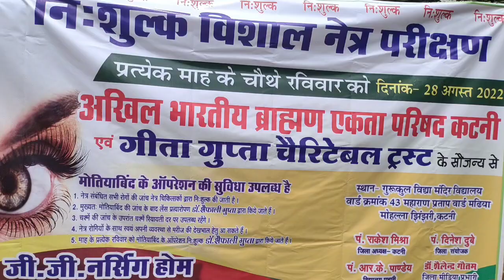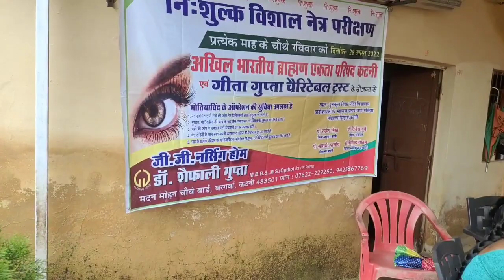🚩जय जय परशुराम जी 🚩अखिल भारतीय ब्राह्मण एकता परिषद कटनी (मध्य प्रदेश)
आज अखिल भारतीय ब्राह्मण एकता परिषद जिला कटनी में पंडित राजेंद्र कुमार पांडे जी के विद्यालय गुरुकुल विद्या मंदिर महाराणा प्रताप वार्ड झिंझरी में विशाल निशुल्क नेत्र शिविर का आयोजन अखिल भारतीय ब्राह्मण एकता परिषद एवं गीता गुप्ता चैरिटेबल ट्रस्ट के सौजन्य से संपन्न हुआ इतनी बारिश होने के बावजूद 75 लोगों ने अपने नेत्रों की जांच कराई जिसमें 25 लोगों के ऑपरेशन होना है तथा साथ ही साथ ब्राह्मण समाज की संगोष्ठी का आयोजन भी विद्यालय  में संपन्न हुआ जिसमें समस्त ब्राह्मण बंधु एवं मातृ शक्तियों का आगमन हुआ तथा संगोष्ठी में तहसील अध्यक्ष बरही के लिए पंडित मनोज पांडे जी को मनोनीत किया गया साथ ही साथ महिला प्रकोष्ठ की टीम में कुछ नए मात् शक्तियों को दायित्व दिया गया जिसमें पंडित माही तिवारी जी को जिला उपाध्यक्ष ,पंडित शिखा खमपरिया जी को जिला सह संयोजक, पंडित रिया खमपरिया जी को जिला सचिव, पंडित श्वेता पाठक जी को जिला मंत्री ,पंडित रश्मि चतुर्वेदी जी को जिला महामंत्री ,पंडित अर्चना गर्ग जी को जिला मीडिया प्रभारी एवं पंडित संतोषी बढ़गईया जी को मीडिया प्रभारी बनाया गया एवं उनका स्वागत वंदन एवं फूल माला पहनाकर समस्त नवनिर्वाचित पदाधिकारियों को बधाई दी गई तथा समाज को एकजुट करने में अपना सहयोग प्रदान करेंगे इस दौरान कार्यक्रम में उपस्थित जिलाध्यक्ष पंडित राकेश मिश्रा जिला संयोजक पंडित दिनेश दुबे जिला महासचिव पंडित अशोक पांडे भैरव भैया जिला प्रचारक पंडित राजेंद्र कुमार पांडे जी जिला मीडिया प्रभारी पंडित शैलेंद्र गौतम जी पंडित अमित द्विवेदी जी,पंडित नीरज त्रिपाठी जी पंडित दीपक गौतम जी जिला कार्यालय सेवक पंडित ओम दुबे जी जिला मीडिया प्रभारी पंडित आशीष मिश्रा जी पंडित दीपक चौबे जी, पंडित शरद गर्ग जी पंडित हरिओम चौबे जी पंडित राकेश तिवारी जी महिला प्रकोष्ठ से जिला अध्यक्ष पंडित आरती तिवारी जी जिला प्रवक्ता पंडित रश्मि दुबे जी जिला उपाध्यक्ष पंडित रजनी पांडे जी, पंडित पार्वती शुक्ला जी,पंडित रूपा पाठक जी पंडित मोना गर्ग जी पंडित हर्षिता पांडे जी पंडित मनीषा चौबे जी पंडित शशि पयासी जी, पंडित प्रेमसुता तिवारी जी, पंडित मनीषा प्यासी जी, आदि समस्त मातृशक्ति या उपस्थित रहे एवं कार्यक्रम भोजन प्रसाद वितरित कर संपन्न हुआ।